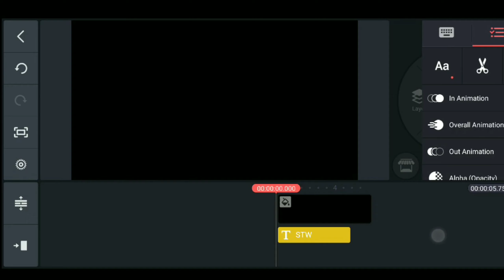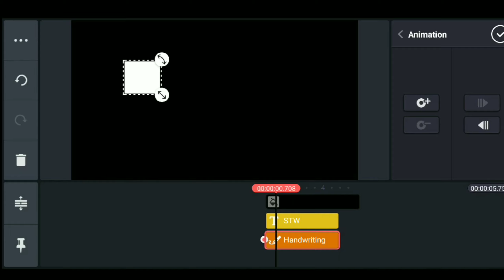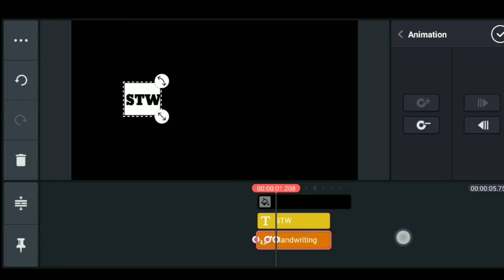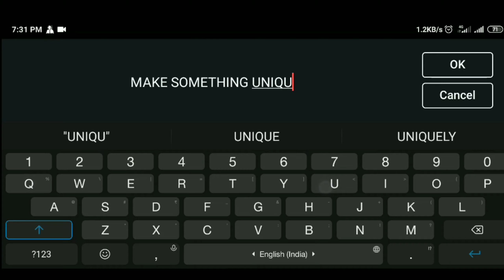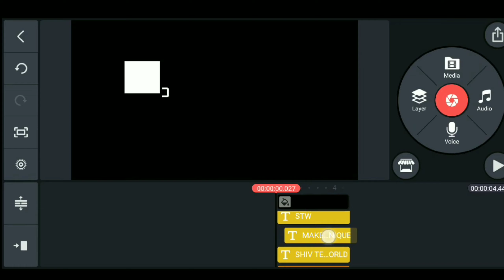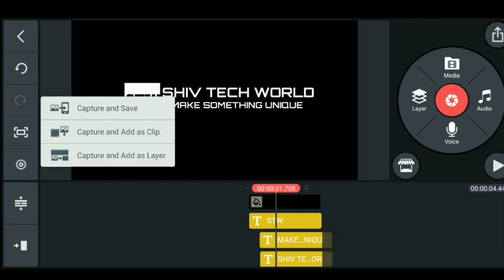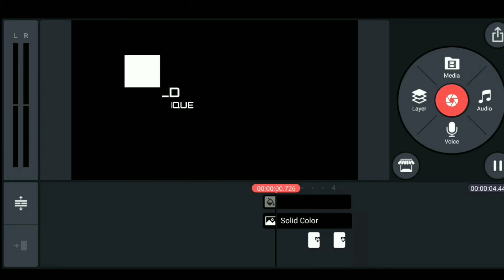HOW TO MAKE CENEMATIC INTRO IN KINEMASTER || KINEMASTER TUTORIAL || YOUTUBE INTRO || by STW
How to make cenematic intro in kinemaster.

Video idea by @Ajay kaja
                                                     ❤THANKYOU❤